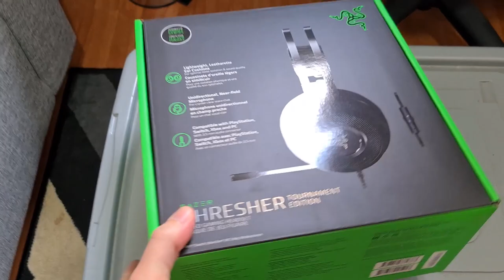MUDANCAS PARTE 3 - HORA DE GUARDAR AS COISAS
Chegou a hora de começar a desmontar o quarto gamer e guardar algumas coisas já vendidas...